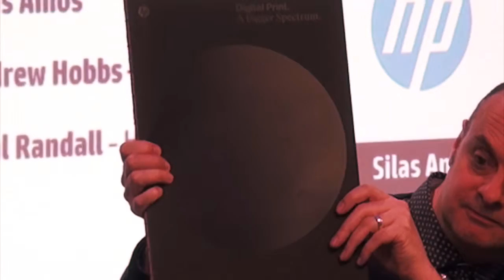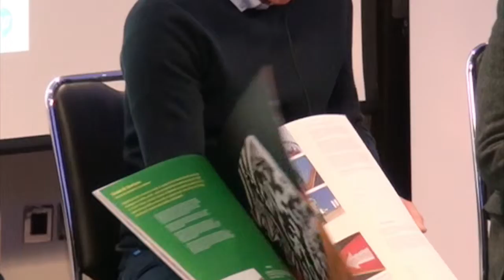HP panel discussion: A Bigger Spectrum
At a recent open house event HP held a panel discussion delving into the work that went into producing the Silas Amos book,  A Bigger Spectrum.